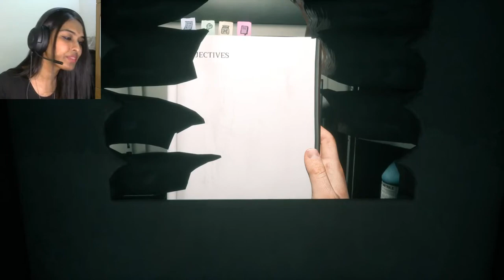Home Sweet Home Part 3